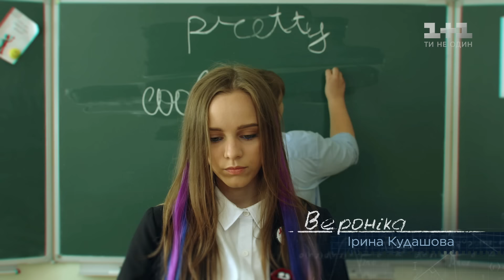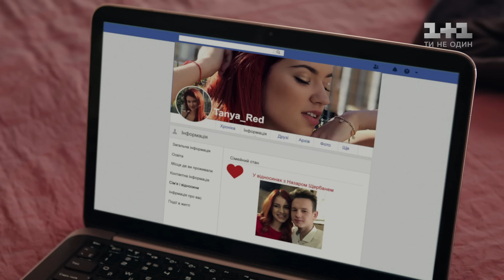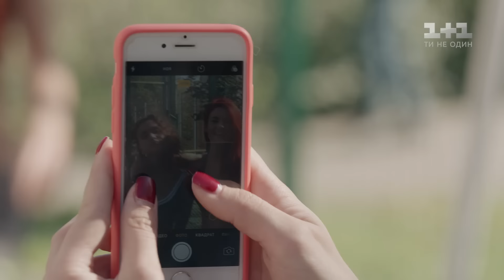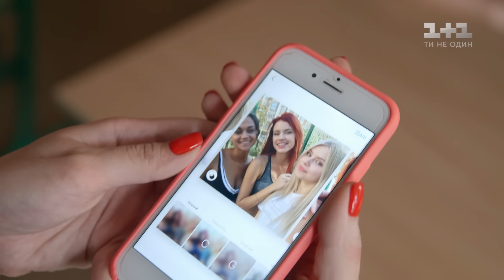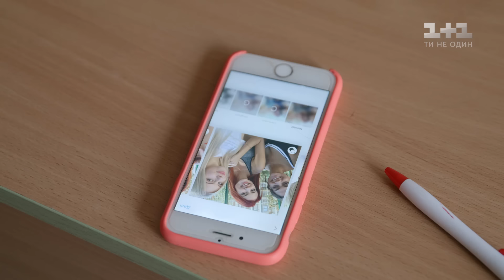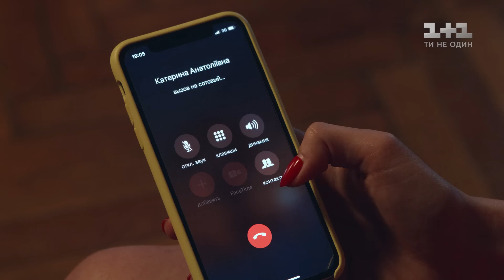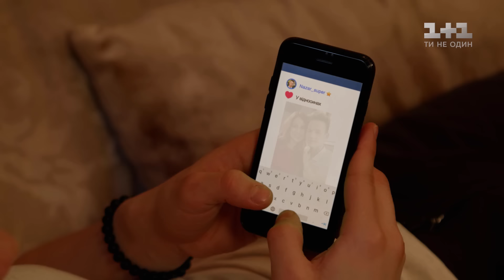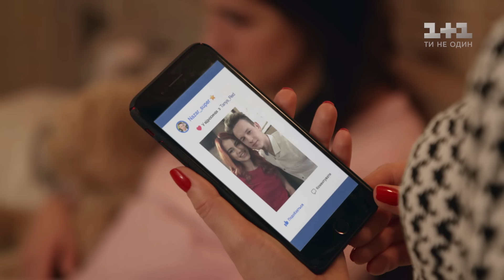Школа. Випускний 3 серія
Ася дізнається, що Назар почав зустрічатися з Танею після їх розлучення, і влаштовує хлопцю справжнє шоу в школі. Дівчина вигадує підступний план помсти та викидає сукню Тані в сміття. Між дівчатами розпочинається ворожнеча, яка перетікає в бійку. Справа мало не доходить до виключення зі школи. Лола вирішує помститися Єві через те, що та переїхала в її кімнату, і дає сестрі свою відверту сорочку, аби піти в школу. Батько Мері звинувачує Алекса в смерті доньки та погрожує чоловіку позбавленням батьківських прав. Тим часом Єва у свій перший день у школі намагається справити гарне враження на однокласників і тому забріхується. Вероніка нарешті наважується провести першу ніч з Данею.
На Лолу напав маніяк і утримує її в покинутій будівлі. Паша відчуває, що щось трапилося і намагається її знайти. Алекс і Катерина допомагають хлопцеві, але чи вийде у них врятувати Лолу